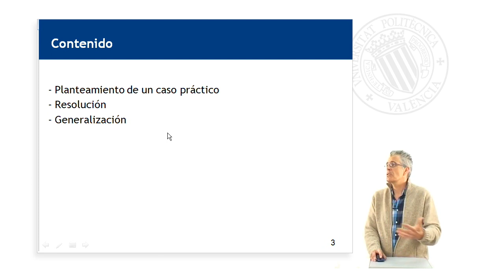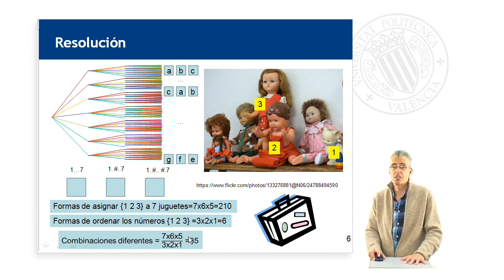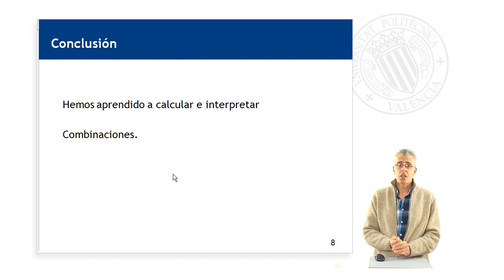Combinaciones| UPV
Título: Combinaciones

Descripción: Resolución de problemas de combinatoria en que se utilizan combinaciones Camacho García, A. (2016). Combinaciones.

Descripción automática: En este video, un profesor del departamento de comunicaciones de una universidad politécnica explica el concepto de combinaciones. Inicialmente, presenta un caso práctico en el que una niña debe seleccionar tres juguetes de un total de siete para llevar en un viaje, ilustrando cómo calcular el número de posibles combinaciones. El contenido se divide en tres partes: el planteamiento del caso, la resolución del problema y la generalización del método.

Para resolver el caso, se muestra un diagrama de árbol que representa las opciones de elección y se explica que el resultado sería el producto de las posibilidades para cada juguete seleccionado. Se enfatiza que este resultado inicial, representado por la multiplicación de 7x6x5, también incluye las reordenaciones de la misma combinación de juguetes.

Posteriormente, se aclara que para obtener el número real de combinaciones distintas, se debe dividir el primer resultado entre el factorial del número de juguetes a elegir, que representa las diferentes formas de reordenar esos juguetes. Así, se obtiene el total de combinaciones únicas, sin tener en cuenta el orden de selección.

Finalmente, el profesor generaliza la fórmula para calcular combinaciones de "n elementos tomados de r", donde 'n' es el número total de elementos y 'r' es el número de elementos seleccionados para el grupo. Se explica que las combinaciones no requieren que aparezcan todos los elementos, el orden no importa y no se pueden repetir elementos. El video concluye con la fórmula general para obtener combinaciones y una breve recapitulación sobre cómo interpretarlas.